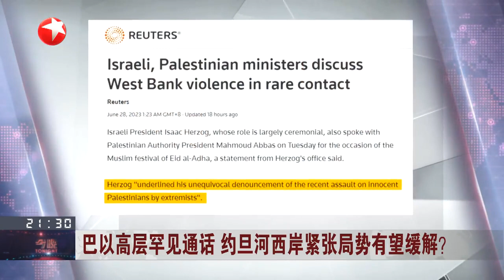巴以高层罕见通话 约旦河西岸紧张局势有望缓解？【看看新闻Knews】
【简介】
《今晚》——及时、全面聚焦上海时政、社会、经济、民生、文化等领域的重要新闻。传播好上海声音，让海内外观众第一时间感受上海最新的发展变化。

看看新闻Knews是上海广播电视台最核心的新闻新媒体产品之一，是国内重要新闻资讯平台、最权威的视频内容来源之一。